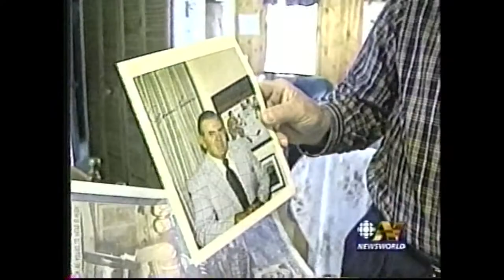Funeral of Maurice "The Rocket" Richard - News Coverage (2000)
Maurice "The Rocket" Richard is considered one of the greatest hockey players of all time: an NHL legend, an icon of Canadian sports and a cultural hero in his native Quebec where he lead the beloved Montreal Canadiens to eight Stanley Cups. His state funeral on May 31, 2000 drew a host of dignitaries and thousands into the streets of Montreal. The CBC's The National lead its newscast that night with these two reports on the funeral.